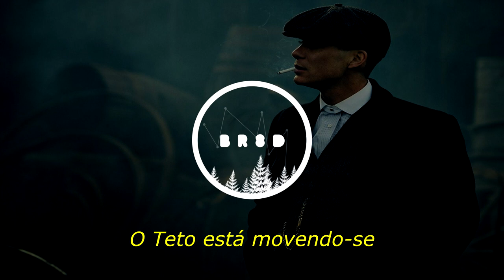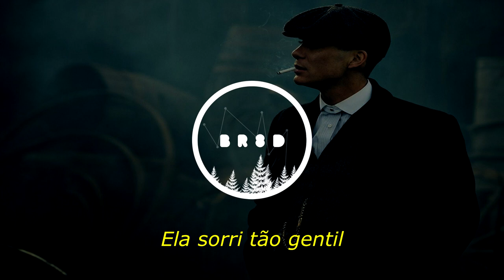PJ Harvey - When Under Ether | Legendado | 8D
USE FONES DE OUVIDOS.

USE HEADPHONES

Sign up for future videos.

Dear artist: If you want me to remove something that you own, just send me it on Youtube. We do not intend to infringe copyrights.

Lyrics

The ceiling is moving
Moving in time
Like a conveyor belt
Above my eyes

When under ether
The mind comes alive
But conscious of nothing
But the will to survive

I lay on the bed
Waist down undressed
Look up at the ceiling
Feeling happiness

Human kindness

The woman beside me
Is holding my hand
I point at the ceiling
She smiles, so kind

Something's inside me
Unborn and unblessed
Disappears in the ether
This world to the next
One world to the next